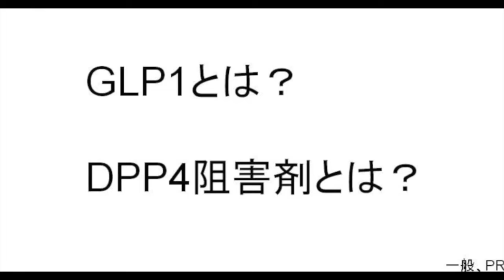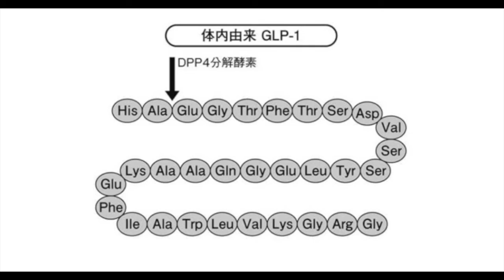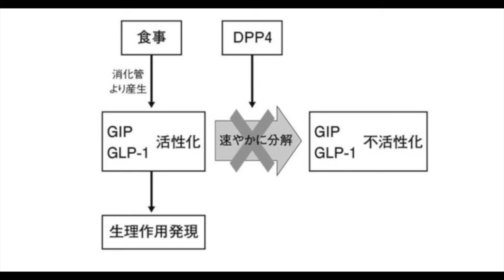GLP1とは？DPP4阻害剤とは？【糖尿病専門医が解説】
「GLP1.com HDCアトラスクリニック」についてもっと知りたい方はこちら

お試し・初診体験・継続乗り換えコースもあります！！
「saxenda」オリジナルサイトについてはこちら

「漫画でわかるGLP-1ダイエット」についてはこちら

「HDCアトラスクリニック」についてはこちら

「HDCアトラスクリニックの場所グーグルマップ」」はこちら

日本各地から受診される方がいらっしゃいます glp1　ダイエット　痩せたい　綺麗　半蔵門　glp-1